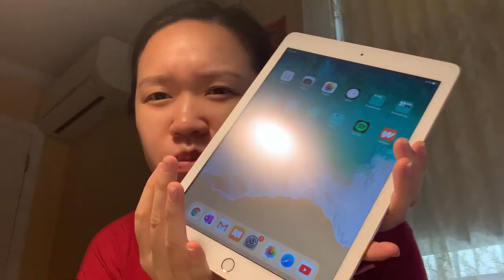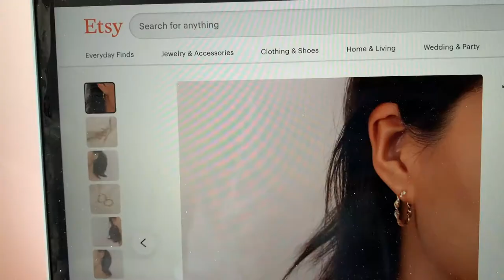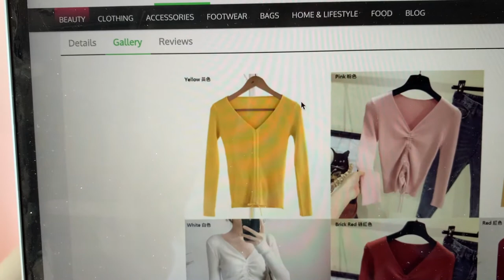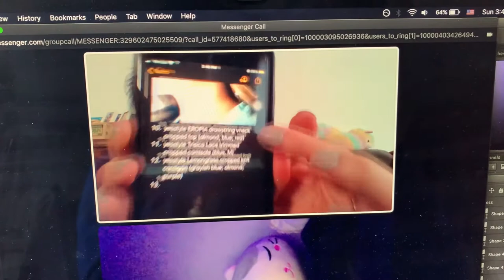SHOPPING FOR TIFF'S BDAY (PART 1)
HELLOOOOOOO. How are you guys??

Are you glad to see that Tiffany and I are trying to be more active with uploading content for you :)

Hopefully, you're all safe and healthy! This vlog is a compilation of a bunch of days and I hope you find it enjoyable.

Let me know what video we should do next!